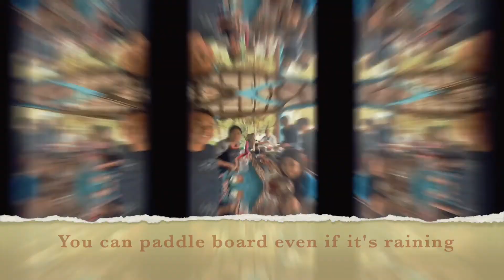Summer Getaway in Silent Sanctuary Cavinti Laguna |Best Camping Site for Loved ones,Families,Barkada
Our family went to this perfect place for summer and everyone had so much fun!!!

We discovered Silent Sanctuary Camping Grounds in Cavinti Laguna. It is great place to do different activities like swimming, kayaking, fishing, and paddle boarding.

All the funds earned in this place benefits the school for Deaf and Mute which I think we really helped them a lot just visiting their summer getaway camps.

Definitely coming back to this place.

unlimited kayak